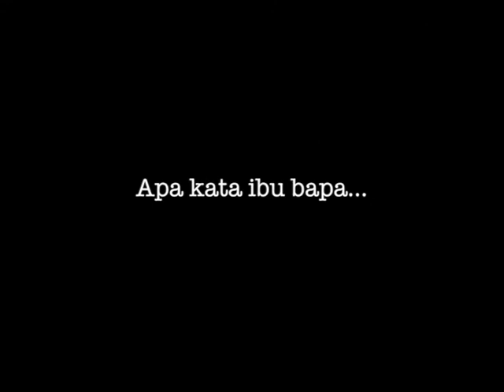Pentaksiran Tingkatan Tiga - PT3 -SIRI 17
Pentaksiran Tingkatan Tiga (PT3) adalah elemen Pentaksiran Pusat yang merupakan salah satu daripada 4 komponen dalam Pentaksiran Berasaskan Sekolah (PBS). PT3 mula dilaksanakan pada tahun 2014 dalam kalangan murid tingkatan tiga. Memandangkan PT3 merupakan perkara baharu dalam sistem pendidikan di Malaysia, maka video bertajuk “PT3:Apa Kata Masyarakat” dihasilkan untuk mendapat pandangan dan komen masyarakat berkaitan pelaksanaan PT3 ini. Cadangan penambahbaikan PT3 juga diharapkan dapat diperoleh daripada masyarakat bagi memantapkan lagi pelaksanaan PT3.

Video ini berkonsepkan “temubual” dalam kalangan anggota masyarakat yang terdiri daripada murid, ibubapa. dan Pentadbir sekolah. Video ini mengguna pendekatan secara “terjah” dimana pihak yang ditemubual tidak tahu apa yang hendak ditanya dan tidak diberi skrip untuk menjawab. Temubual dibuat secara spontan dan jawapan yang diberi datang dari pihak yang ditemubual sendiri. Diharapkan video ini dapat memberi manfaat pada semua yang menonton.